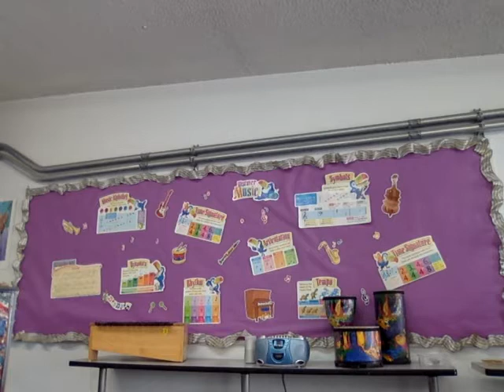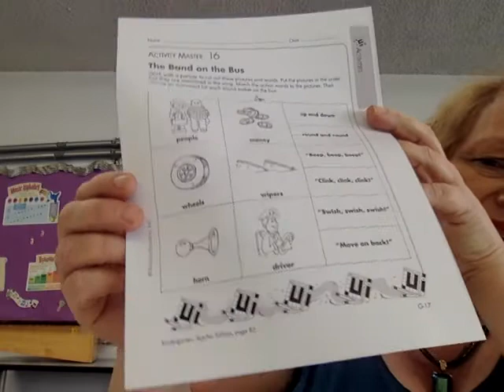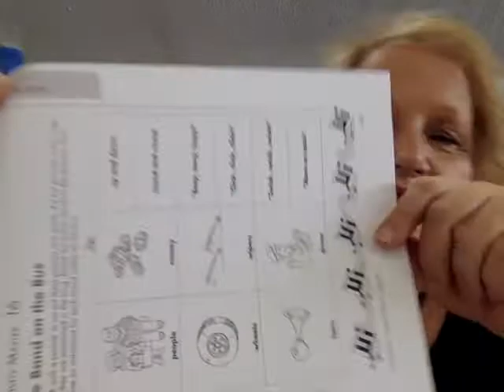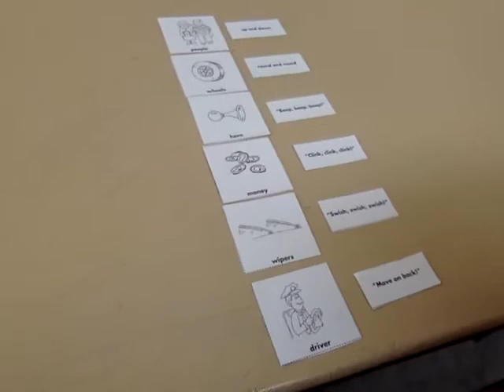What do you hear?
Week 5
TK-K Lesson
Distance Learning
Fremont Christian School